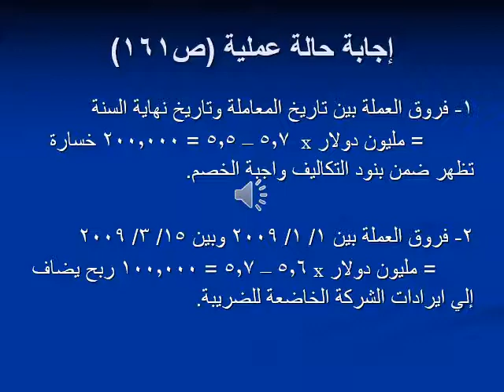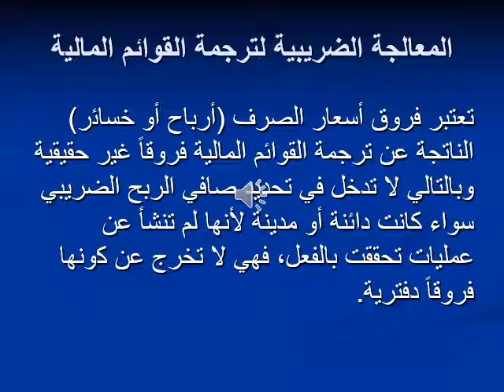الضرائب - الفرقة الثانية - الضريبة على أرباح الأشخاص الاعتبارية -د/ أمير عاطف - 02